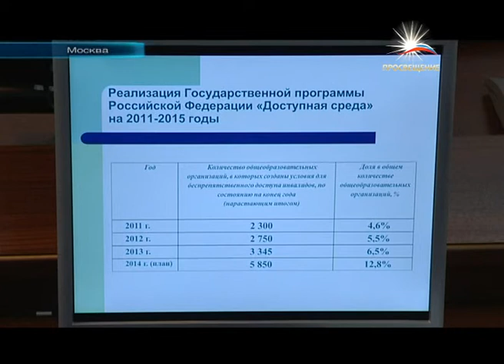Дети с ограниченными возможностями: политика в сфере образования / телеканал ПРОСВЕЩЕНИЕ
18 февраля 2014 года в Минобрнауки России под руководством заместителя министра образования и науки Российской Федерации В.Ш. Каганова состоялся круглый стол «Дети с ограниченными возможностями здоровья: приоритеты государственной политики в сфере образования».

В России в образовательных учреждениях обучается 467 176 детей с ограниченными возможностями здоровья, из них: в 1 676 специальных (коррекционных) организациях -- 210 194 детей, в коррекционных классах при общеобразовательных организациях -- 110 192 детей, в общеобразовательных классах -- 146 790 детей.